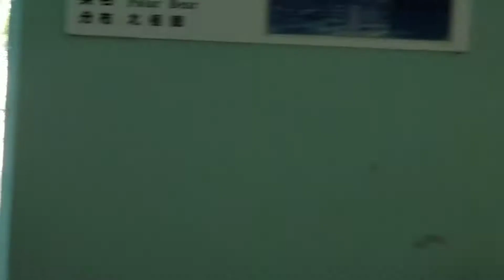2020/11/08 ホッキョクグマのキャンディとクッキー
2020年11月8日撮影
豊橋総合動植物公園　のんほいパーク
ホッキョクグマのキャンディとクッキー

午前中の様子です